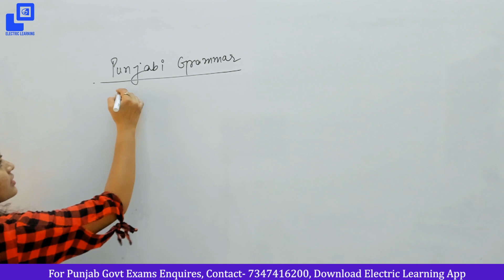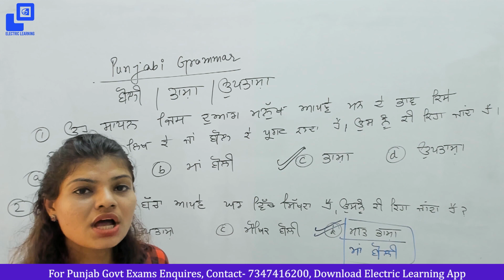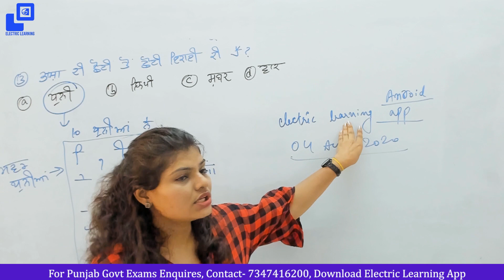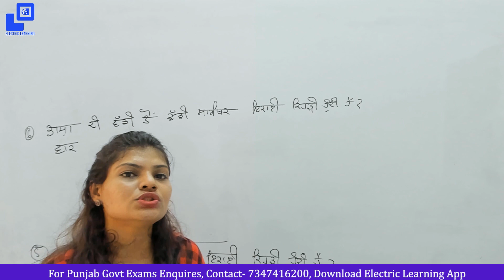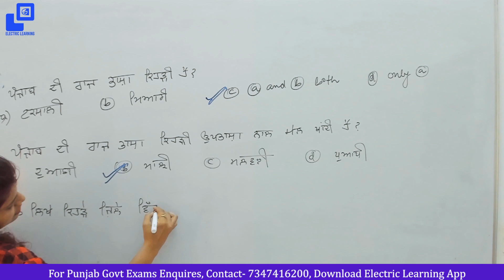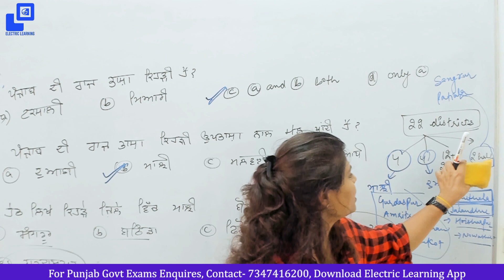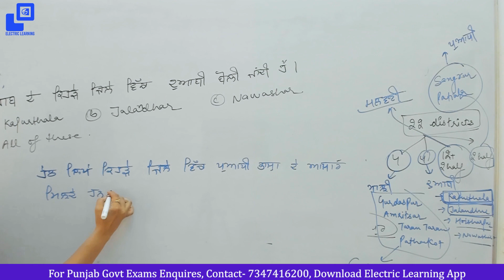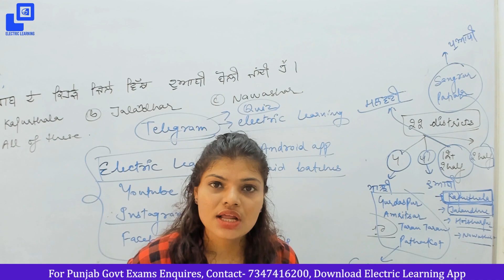Punjabi Grammar for Punjab Jobs Punjab Police, Patwari | ਪੰਜਾਬੀ ਵਿਆਕਰਣ | Class-02 | Punjabi Vyakaran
This is the 2nd class of Punjabi Grammar by Neha  Ma'am. She has experience of 5 years in teaching General Studies, Punjab Gk & Punjabi Grammar. In this video, She discusses multiple-choice questions from previous year exams which are very important for Punjab Govt  Exams. This class is useful for aspirants who are preparing for Punjab govt exams.

Those Who Can't Afford Paid Courses: A gift for my side